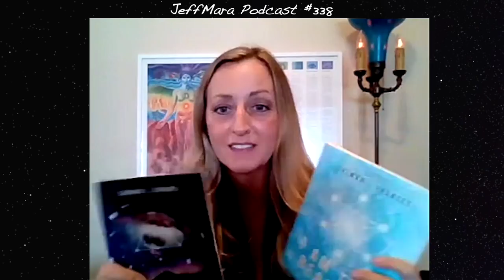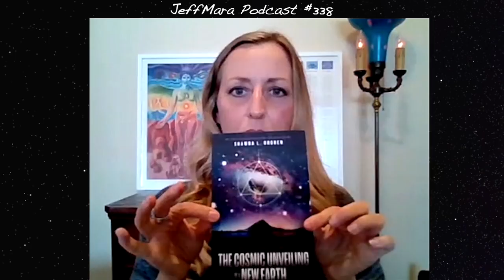Live Channeling of The Galactic Federation of Light & The Ascension - Shawna L. Francis 338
Podcast guest 338 is Shawna Francis, a former corporate executive who became and author and a Channeler of the galactic federation of light and many other highly evolved beings. Shawna is a spiritual warrior dedicated to the emancipation of negative Reptilian energy that has saturated this planet for millennia. As a conscious channel, she brings the voices of highly-evolved beings including the Galactic Federation of Light, Galactic Council, Melchizedek, Archangel Metatron and the Pleiadians and is able to answer questions both personal and planetary from the perspective of these beings. Recently Shawna was granted membership into the Galactic Federation of Light, whom she channels regularly.